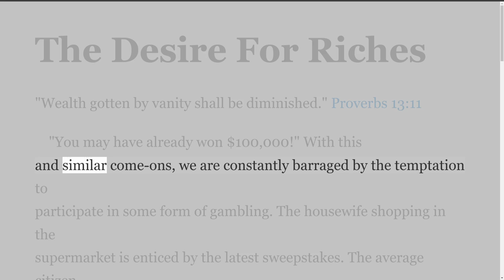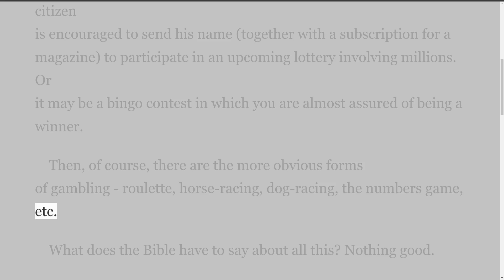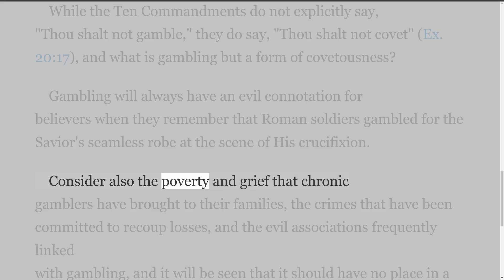Articles and Writings by William MacDonald. The Desire For Riches